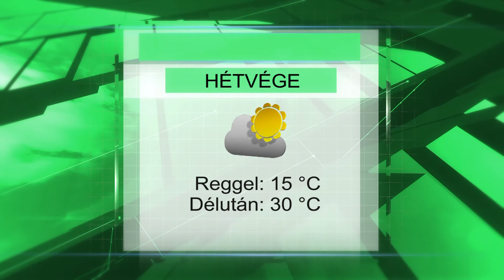Hétvégi időjárás előrejelzés